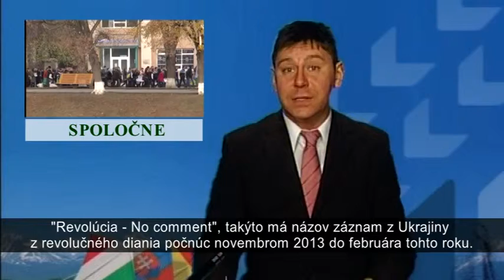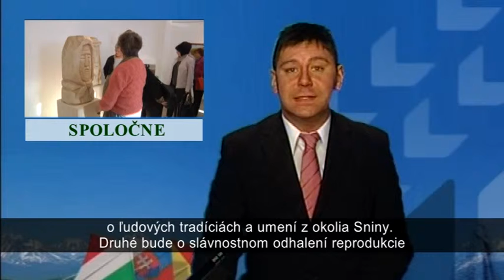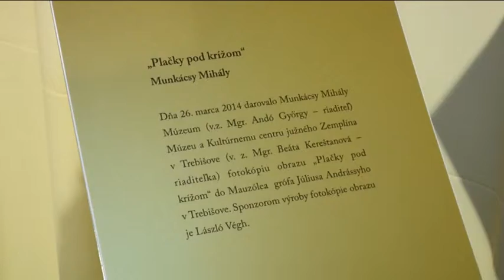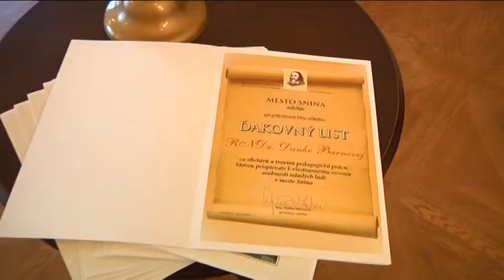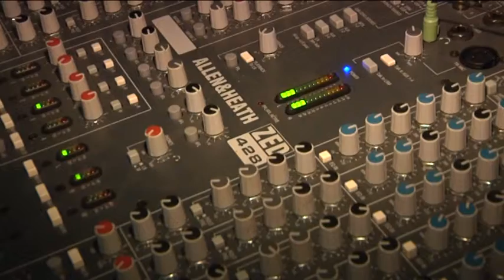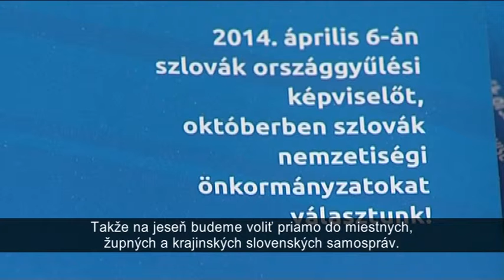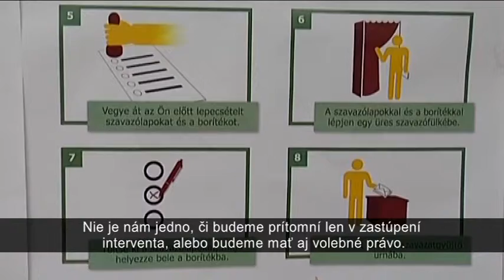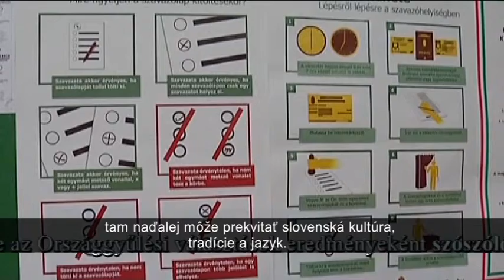kozosen musorcsere 16 sk 6Mbps